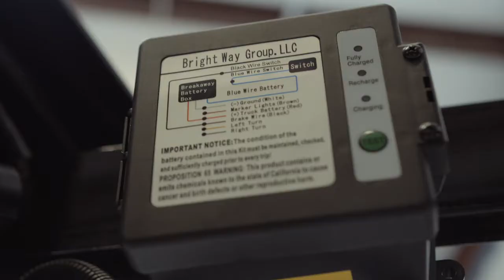Walk Around: 30K Gooseneck Wide Deck With Rails Lowboy Equipment Trailer | Texas Pride Trailers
Our Texas Pride 30K Gooseneck Wide Deck With Rails Lowboy Equipment Trailer is loaded with impressive standard features. Our trailers are American made and built by hand in Texas. See the full specs and options below. We also offer fast and easy financing.

PRICING
8½' x 20' Wood Deck Trailer $9,595
8½' x 22' Wood Deck Trailer $9,845
8½' x 24' Wood Deck Trailer $10,095
8½' x 26' Wood Deck Trailer $10,345
8½' x 28' Wood Deck Trailer $10,595
8½' x 30' Wood Deck Trailer $10,845
8½' x 32' Wood Deck Trailer $11,095
8½' x 34' Wood Deck Trailer $11,345
8½' x 36' Wood Deck Trailer $11,595
8½' x 38' Wood Deck Trailer $11,845
8½' x 40' Wood Deck Trailer $12,095
*Add $300 fee for pick up at our stores in North TX, MO and TN

SPECIFICATIONS
G.V.W.R.: 30,000 lbs
Empty Trailer Weight: 5,900 lbs (20' trailer with no additional options)
Net Payload Capacity: 24,100 lbs (20' trailer with no additional options)
Axles: Triple 9,000 lb Direct Lube 8 lug (electric brakes on all axles)
Suspension: Heavy duty slipper spring
Brakes: All wheel electric brakes on all axles (12" x 3 3/8" brake shoe)
Tires: New 17.5" ST235/75/R17.5 18ply radial LRJ (6,005 lbs ea)
Wheels: 17.5" eight hole silver or white mod
Main Frame: 10" channel
Tongue: 10" channel risers & 10" channel beams
Cross Members: 3" channel on 16" centers
Deck width: 96" wide except between the fenders (80" wide)
Overall trailer width: 102" outside fender to outside fender
Deck height: Approximately 24" to 29"
Side rails: 3" tube top railing (approx. 15" tall)
Tie Downs: Stake pockets
Coupler: Adjustable height 2 5/16" gooseneck ball
Jack: Dual 12,000 pound drop leg (spring loaded) Dual 12,000 pound drop leg (spring loaded)
Safety Chains: Two heavy duty safety chains
Flooring: 2" pressure treated pine (screwed down)
Fenders: Heavy duty reinforced drive over fenders
Lighting: All flush mount or recessed lifetime LED stop / turn / clearance lighting
Wiring: U.S. made sealed modular wiring harness
Safety Equipment: Required break-a-way kit and conspicuity tape
Ramps: 5' long fold up or slide in steel loading ramps (your choice) included
Finish: Fully primed and painted with 2 coats of automotive grade acrylic enamel

ADDITIONAL OPTIONS
17.5" 18ply mounted spare tire and rim: $350
Spring assist on ramps: $60
Wood lined ramps: $100
1/8" diamond plate flooring upgrade: $4 / Sq Ft
Upgrade to cross members on 12" centers: $250
Winch plate for winch: $100
8k Warn winch installed with battery and charger: $1,250
Stock white, red, blue, orange, green or yellow paint: $250
Front locking tool box in gooseneck (80"W x 17"H x 8"D) $250
Mammoth Ramps (required 4' Dovetail): $400
Pair of 5' aluminum ramps for loading equipment (Slide-In modles only): $450
King pin adapter for gooseneck hitch: $150

With over twenty years of experience building high-quality trailers, Texas Pride has become one of the largest trailer manufacturers in the country. With 6 nationwide locations, over 200 employees, 250,000 square feet of manufacturing space, and over 7 different trailer lines, you can be assured we have the experience and know-how to build the right trailer for you. As large as we’ve grown we are still a family-owned and operated company, which means service is still of the utmost importance to us. We manufacture, sell direct to our customers, and handle service after the sale all within the same company. This saves you money and makes sure we are there for you after your purchase. We look forward to hearing from you.

Texas Pride Trailers is proudly headquartered in Madisonville, Texas.